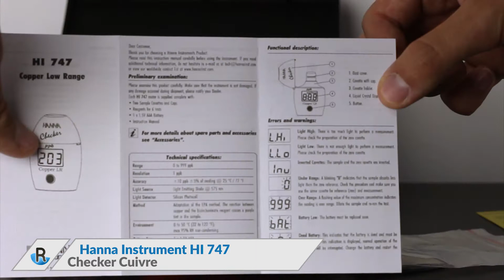Hanna Instruments HI 747 : test et utilisation du checker cuivre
Présentation et démonstration de l'utilisation du Checker Hanna Instruments HI 747 pour mesurer le cuivre présent dans l'eau.